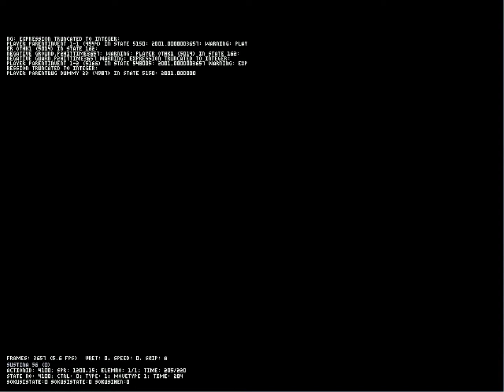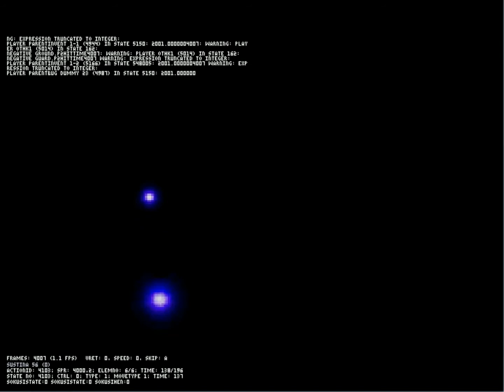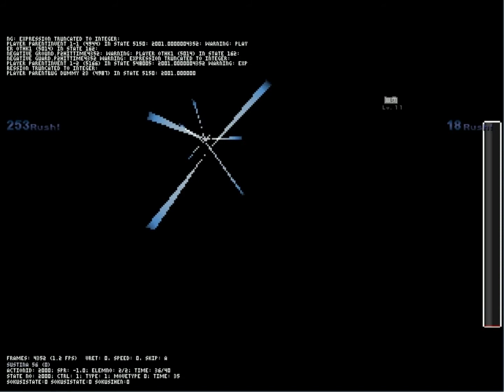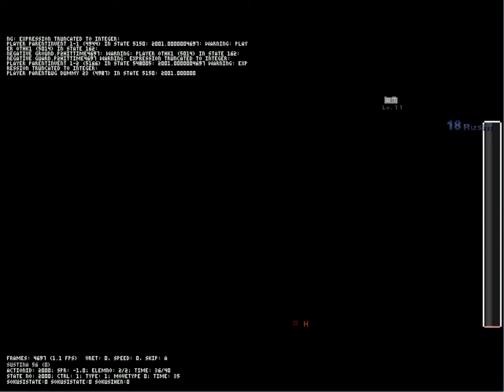MUGEN: The Will of Hades (Level 4) V.S Excellent Donald 5.5 (Attack Level 3) (Both Sides)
Requested by 黒鉄朧